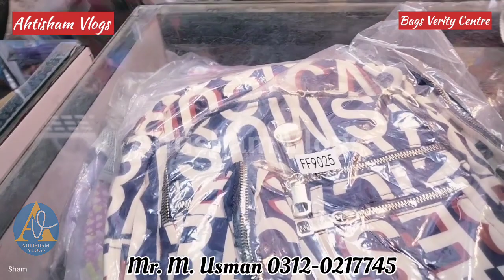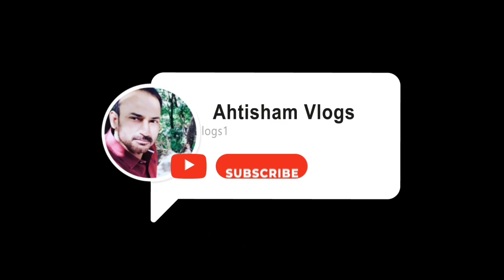School Bag Design | School Bags Wholesale Market | Ahtisham Views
This video is only for knowledge we are not responsible for any kind of dealing between seller and buyer.

BVC
Bags Variety Centre
Shop No. 133-134
Ground Floor
Marrium Market
M.A Jinnah Road
Karachi
M.Usman
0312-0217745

School Bags
Collage Bags
Stuff Bags
Trolley Bags
Luggage Bags
Ehtisham Janjua
Travelling Bags
Bags